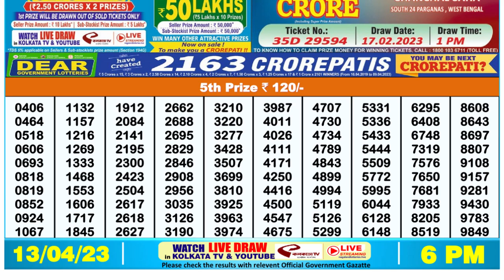🔴Dear Lottery Sambad Live 6pm today 13.04.23 Nagaland State Lottery Result